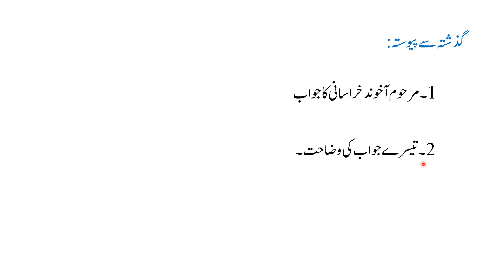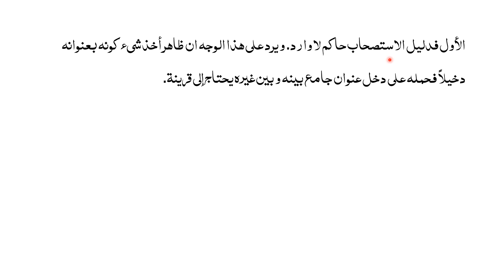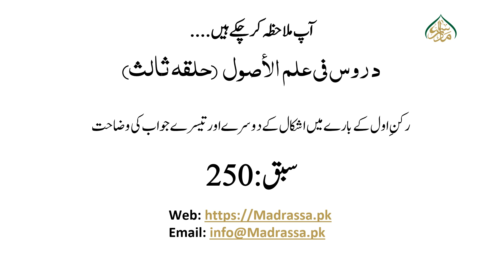حلقہ ثالثہ، سبق:250رکنِ اول کے بارے میں اشکال کے دوسرے اور تیسرے جواب کی وضاحت